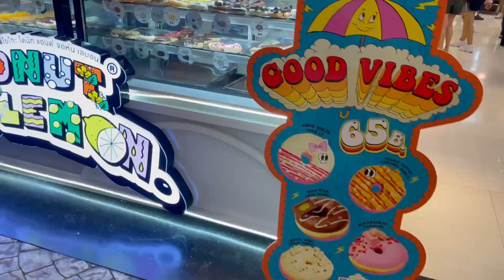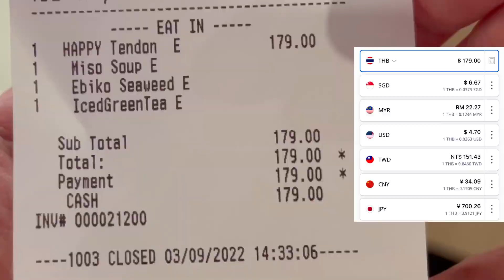TEMPURA TENDON | Tenya | Terminal 21 Floor 4 | Asok BTS Train Station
THE REAL BANGKOK (P1) | Lebua | Jay Fai | Samranrat | After You | Nhong Rim Klong | Let's Relax Spa

*** THWL Socials